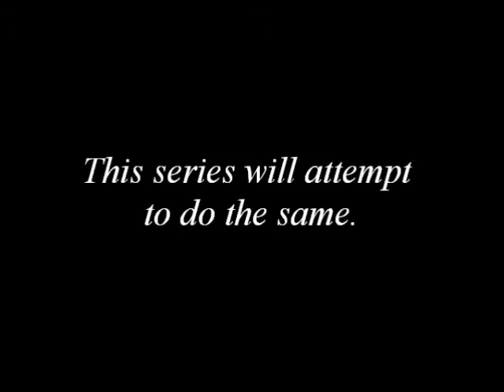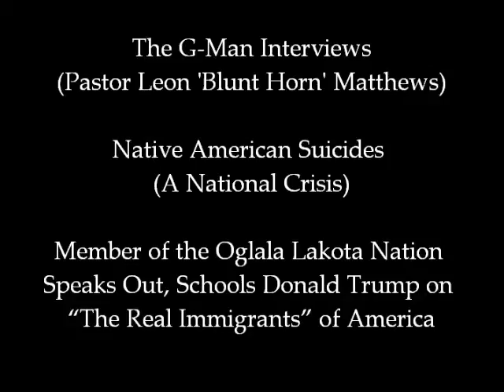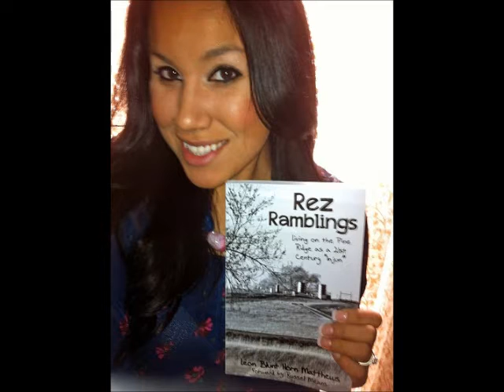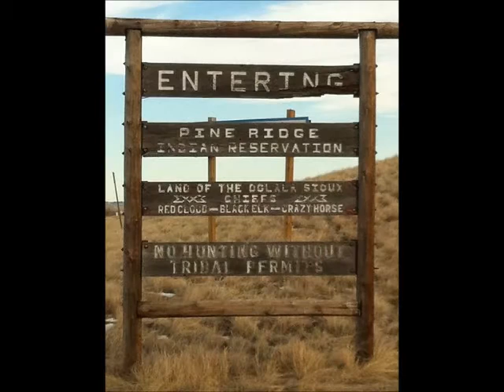Native American Suicides: A National Crisis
THE G-MAN INTERVIEWS: PASTOR LEON 'BLUNT HORN' MATTHEWS

Member of the Oglala Lakota Nation Discusses the Issue, Schools Donald Trump on “The Real Immigrants” of America

Welcome.

I’m going to begin by this installment by reading an excerpt from a news report that’s posted on the website MedPage Today. It states…Young American Indians and Alaska Natives (AIAN) have much higher rates of suicide than those of other racial and ethnic groups, according to findings of a new federal report.

The findings, published by the Center for Disease Control and Prevention's Center for Health Statistics, found that young AIAN men were more than twice as likely to commit suicide as other gender or racial groups studied. Among AIAN young adults, there were an estimated 34.3 suicides per 100,000 population for males and 9.9 suicides for females.

The report noted that suicide rates for AIAN young adults are likely to be underestimated as a previous study found that deaths for the AIAN population were under-reported by 30%.

When researchers combined data from 2009 through 2013 for non-Hispanic black and non-Hispanic white young adults who committed suicide, firearms were the most common method used, followed by suffocation. For Hispanic, Asian/Pacific Islander, and AIAN young adults who committed suicide, suffocation was the most common method used, followed by the use of firearms.

Joining me to discuss the crisis in greater detail is Pastor Leon "Blunt Horn" Matthews, author of "Rez Ramblings: Living on the Pine Ridge as a 21st Century Injun". The book is a collection of the pastor’s newspaper columns and personal blogs spanning the past several years and provides an in-depth look at the stark realities of poverty, oppression, racism, and cultural struggles of Native Americans.

Pastor Matthews has appeared on the show on two occasions to reveal how alcoholism, suicides, and unemployment have decimated the Pine Ridge Indian Reservation in South Dakota.

The interview was conducted on October 8, 2015.

Tribes Battle High Teen Suicide Rates on Native American Reservations

Native American Youth Suicide Rates Are At Crisis Levels